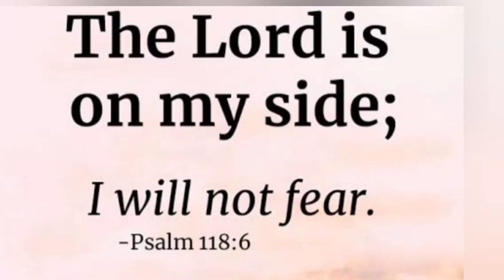wedding AmosAngel 19/3/22